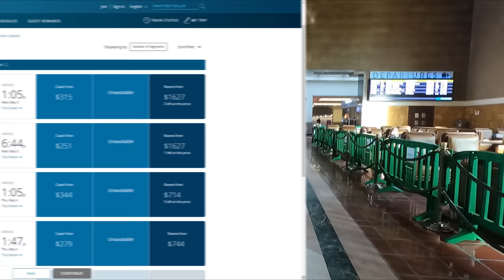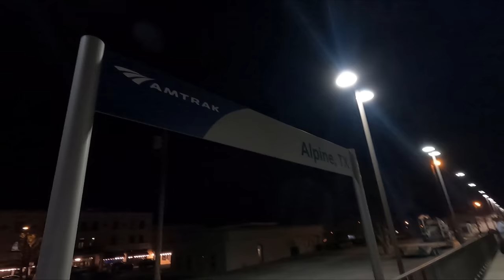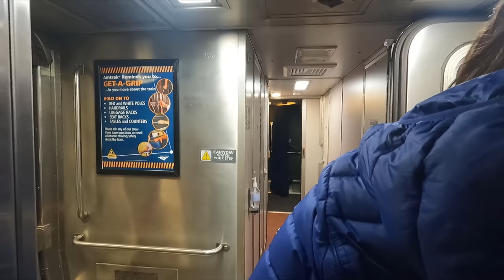From California to the Capitol with Amtrak!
This week, we travel across America with Amtrak!

Train 1
Date of Travel: March 2022
Class of Travel: Superliner Roomette (First Class)
Rolling Stock: P42DC with Superliner I and II
Type of Service: Long Distance Train
Operator: Amtrak
Train Number: 422 Texas Eagle
Origin: Los Angeles Union Station, California, United States of America
Destination: Chicago Union Station, IL, United States of America

Train 2
Class of Travel: Roomette
Operator: Amtrak
Service type: Long Distance Train
Train Number: 30 Capitol Limited
Origin: Chicago Union Station, Illinois, United States of America
Destination: Washington Union Station, Washington D.C., United States of America

Total cost: $1,350 (£1,120, €1,270) for 2 people.

A massive thanks to my $5+ Patrons and Channel Members:

Grinchy
Steve Ignots
Thomas Alfred Roell
Jean Buckley
Steven Steffen
William Malecki
Christopher Tilley
Robert Vandiver
John Michael Dornoff
Gerry Cavanaugh
Linda Vainomae-Hoffmann
Dave Manning
Simon Ellison
Josh Powell
Mika Hellbach
brian rosson
Steve Brittain
Dr Buckton
Adam Evans
Martin Cox
Albert Alcoceba
Jonathan Brooks
Jeff Wonsetler
Tomasz Traczyk
Kevin Peace
Mark Sharp
Ian Whitcomb
Paul Newton
Charles
Jeff Soule
Richard Shields
jeff soule
Simon Pearce
Ewan Ritchie
Stewart Brodie
Stephanie Carlyle
Tony Atkins
BriizzyBoi28
Matt Farr
James Marshall
Fabricio Renovato
adrian wade21
Vicarious Traveller